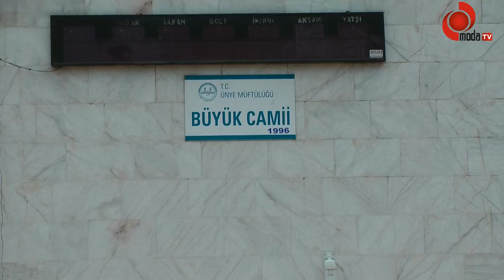15 Temmuz Şehitleri İçin Kur'anı Kerim Ziyafeti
15 Temmuz Demokrasi ve Milli Birlik Günü Ünye Büyük Camii de okunan Kuranı Kerim’le başladı.
Programa Ünye Belediye Başkanı Hüseyin Tavlı Ak parti ilçe başkanı Kenan Selim Argan Ünye İlçe Jandarma komutanı J.Tğm. Muhammet Ali Gökkan, Ünye Askerlik Şube Başkanı ve Garnizon komutanı P.Bnb. Bünyamin Dönmez. Ünye ilçe Emniyet Md. Vekili Başkomiser Cesur Öner, Ünye müftüsü Hüseyin Okuş, Ünye İlçe Milli Eğitim Müdürü Özgür Tokgöz, Ünye Nüfus Müdürü Fahri Çoban ve daire amirleri ile çok sayıda vatandaş katıldı.